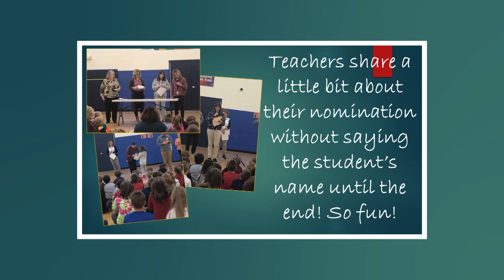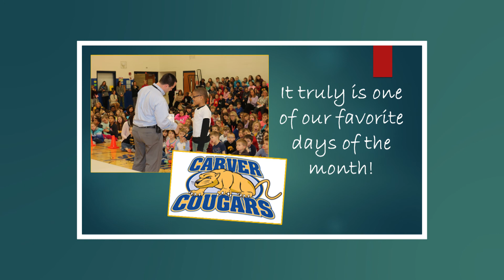February 10, 2020 - School Board Meeting